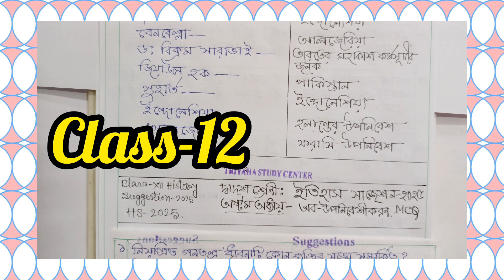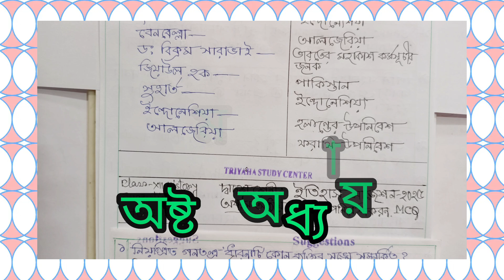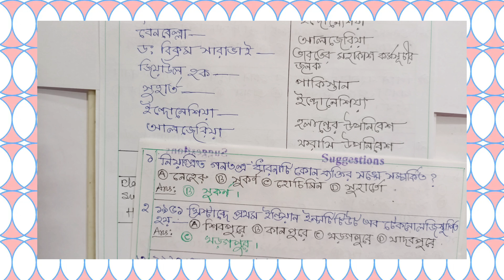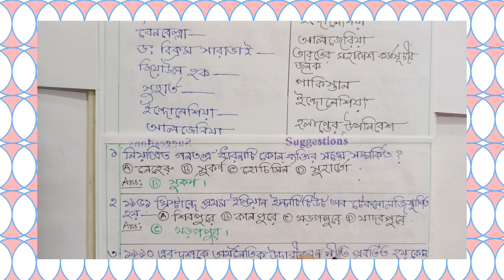Class-12 History Suggestion -2025,MCQ , অষ্টম অধ্যায়,@Triyasha Study Center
History Suggestion -2025 Class-xii,
2025 Class-12 History Suggestion,
2025  hs  History Suggestion,
MCQ Chapter -8,
@Triyasha Study Center ,